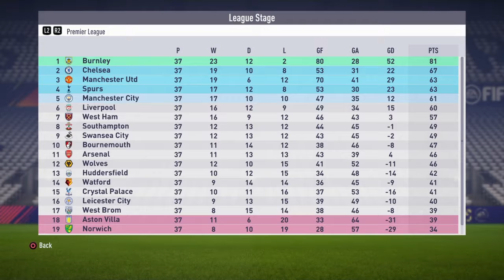FIFA 18 Burnley career Mode episode 121 - Final League game of the season at Villa Park